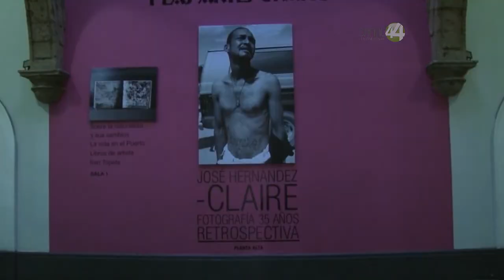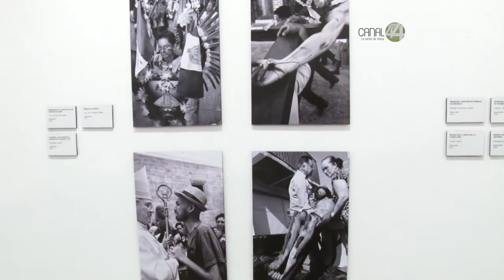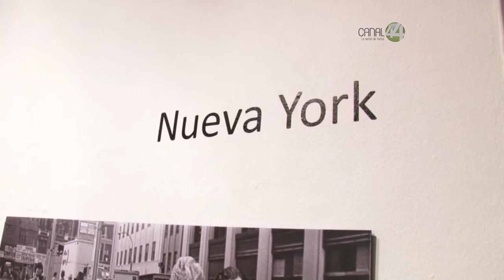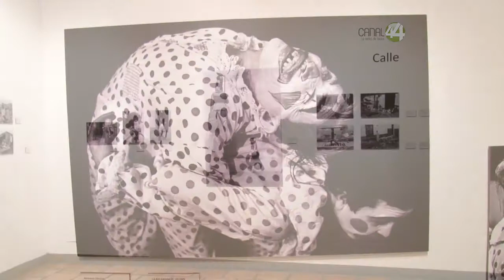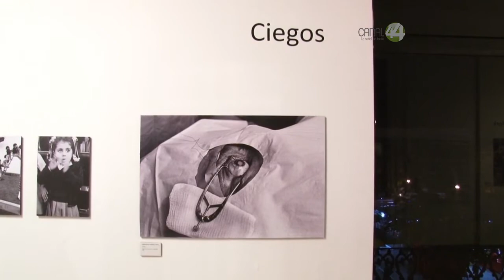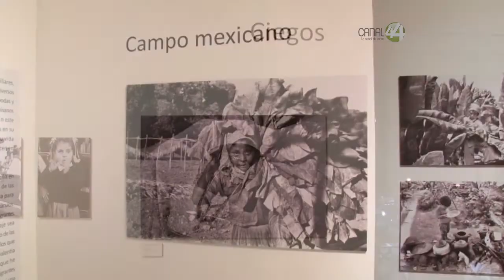Ángulos: José Hernández Claire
En Ángulos, acompañamos a Alfredo Sánchez en su visita a la más reciente exposición de José Hernández Claire.